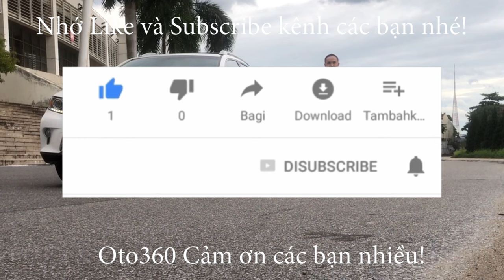Quay trực tiếp tại nhà chủ xe khi đi mua chiếc xe Mazda 3 Luxury 2021 siêu lướt, xe toàn để dưới hầm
Mazda 3 Luxury 2021 1.5AT sedan siêu lướt. sản xuất năm 2021, đăng ký tháng 12 năm 2021 màu đỏ pha lê, xe rất mới, tên tư nhân, biển Hà Nội, mới lăn bánh 1.2 vạn km. Dàn lốp theo xe còn nguyên và mới tinh, lốp sơ cua chưa hạ, đều mới tinh. còn bảo hành dài tại hãng, full lịch sử bảo dưỡng hãng. bảo hiểm thân vỏ dài.
Xe được trang bị động cơ xăng 1.5 L, kết hợp với hộp số tự động, và là bản Luxury cao cấp nhất nên Option đầy đủ nhất như: nội thất ghế da, có ghế điện nhớ ghế 2 vị trí, Vô lăng 3 chấu thể thao kết hợp các phím điều khiển, sang số thể thao trên vô lăng, điều khiển hành trình ga tự động Cruicontro, Phanh tay điện tử, (Auto Hold), điều hòa tự động 2 vùng độc lập, Hệ thống giải trí Mazda Connect với màn hình trung tâm 7 inch,USB/AUX/Bluetooth.Khởi động bằng nút Stas/stop. ABS EDB BA ESP TCS HLA Camera lùi, cảm biến lùi, bodykit, hệ thống đèn Full led, đèn led ban ngày, cốp điện.
Hỗ trợ trả góp. Khách hàng chỉ phải trả trước 30% giá trị xe.